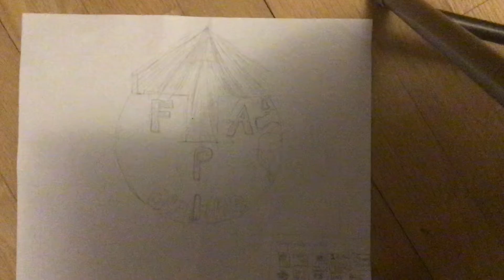Introducing FPA Online